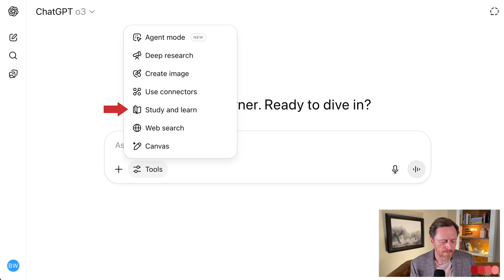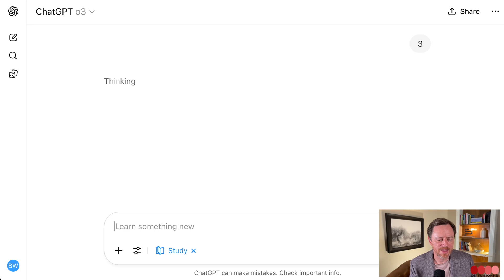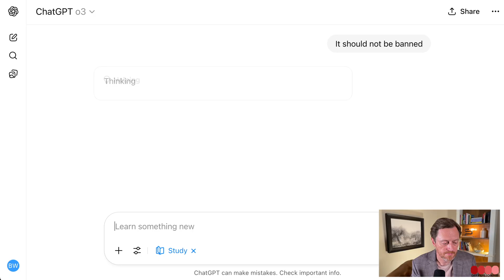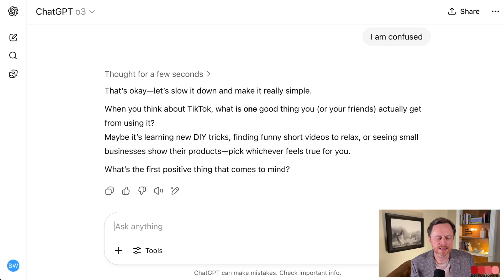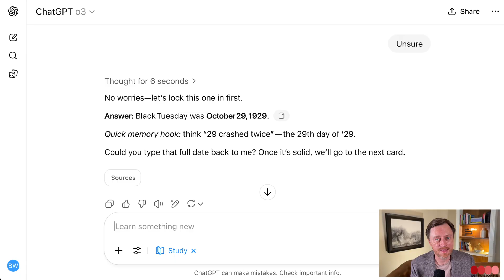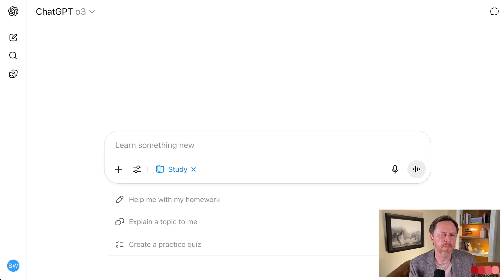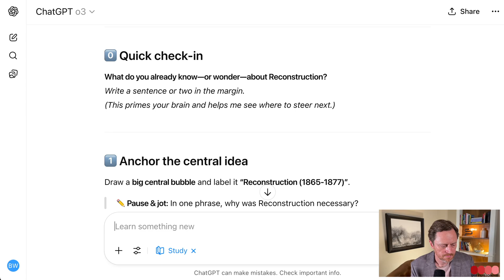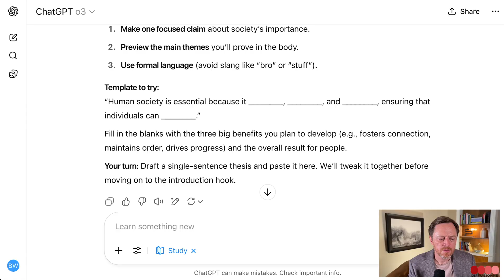ChatGPT Study Mode Changes Studying in K12 – Turn ChatGPT into Your Personal Tutor!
Unlock the power of ChatGPT’s new Study & Learn Mode.
In this step-by-step tutorial, I’ll show you how to transform ChatGPT into your own AI tutor that can quiz you, explain tough concepts, and help you study smarter.

What you’ll learn:
✨ How to set up ChatGPT Study Mode
📝 How to create interactive prompts for quizzes and reviews
👩‍🏫 Tips for parents, teachers, and students to get the most out of AI tutoring

👉 Try it out and share how you’re using it in the comments!

00:00 Introduction to the Game-Changing AI Tool
00:11 Overview of Study and Learn
01:05 How to Access Study and Learn
01:34 Math Example: Using Study and Learn
03:26 Argumentative Essay Assistance
04:38 Grammar and Clause Learning
05:37 History Study Guide and Flashcards
06:56 Learning New Topics as an Adult
08:23 Concept Map Builder for Reconstruction
09:23 Improving College Essays with AI